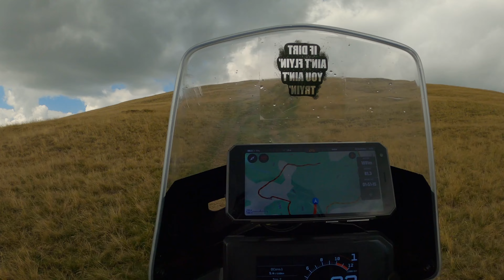We went again ! Adv Ride in the Romanian mountains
Probably the last ride of the season but one of the best.
Enjoy  the Fagaras mountains !
Turn on captions for english !